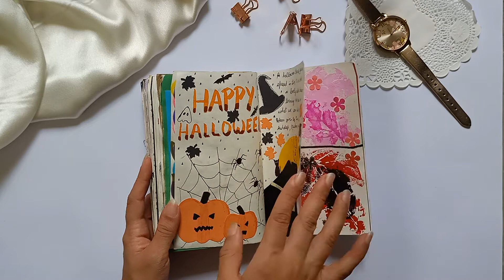Journal Flip Through No Talking | Journal Flip Through Indian | Art Journal Ideas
Art / Junk Journal flip throughs are always a source of inspiration to begin journaling. Sometimes, what motivates you is a flip through of your own journal, and sometimes, a flip through of other journals works too.

In this Indian journal flip through, you will find some easy art journaling ideas that you can also try!